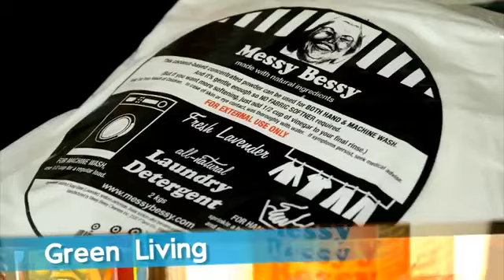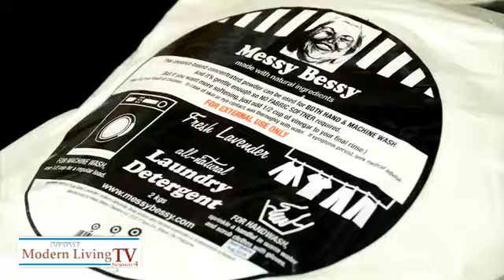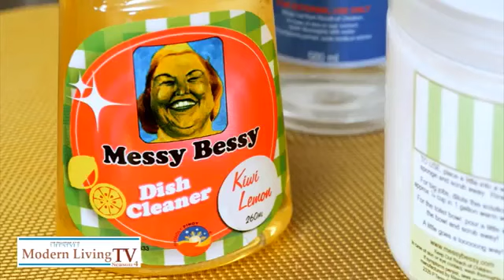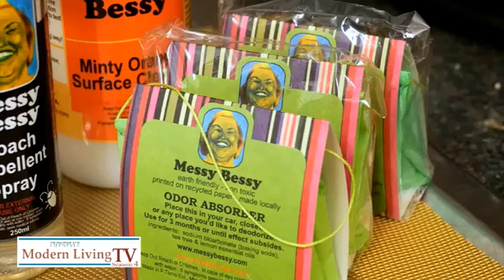Messy Bessy at Philstar TV